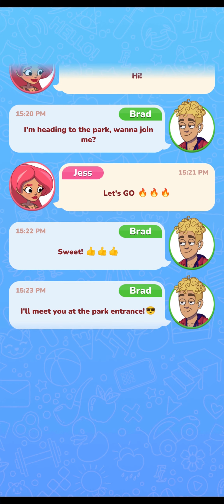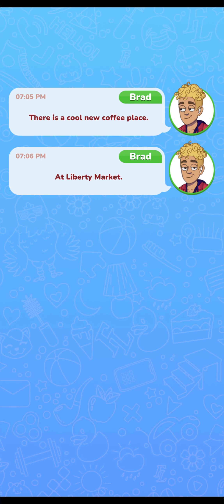LoVe ❤ & ChOicEs - WalkThrough GamePlay AlL LeVels ( ANDROID, IOS) PaRt 2